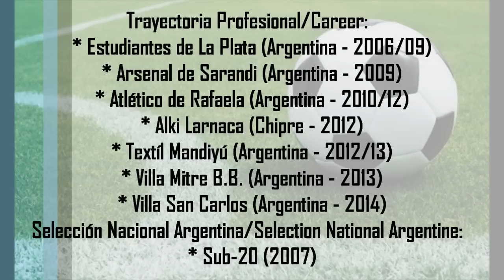Leonardo Marcelo Morales (Jugador Profesional)